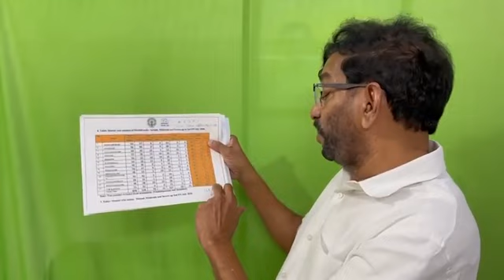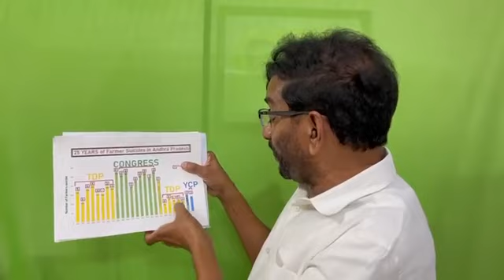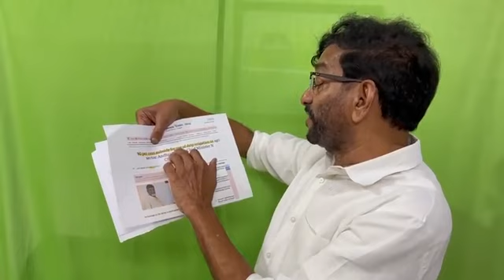మళ్ళీ కాకమ్మ కథలు చెప్తున్నాడు కన్ను పడితే కబ్జా, నోరు తెరిస్తే అబద్ధాలు | SOMIREDDY | MANA NEWS